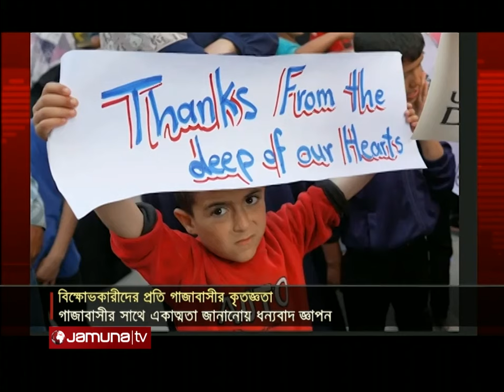যুক্তরাষ্ট্রের বিক্ষোভরত ছাত্রদের ধন্যবাদ জানালো গাজার শিশুরা | Gaza Child Thanks | Jamuna TV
মার্কিন বিশ্ববিদ্যালয়গুলোতে বিক্ষোভরত শিক্ষার্থীদের প্রতি কৃতজ্ঞতা জানিয়েছে গাজার শিশুরা।

Address:
Bangladesh.